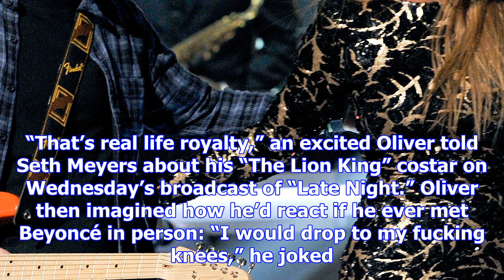John oliver fanboying over 'real life royalty' beyoncé is a true delight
“Last Week Tonight” host John Oliver may not have much time for Prince Harry’s engagement to Meghan ...